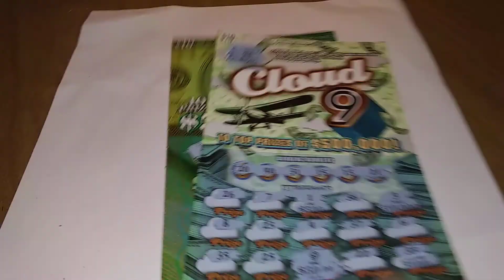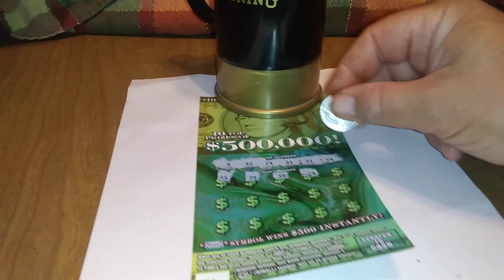boom boom out go the lights